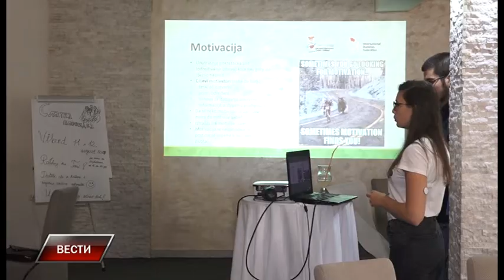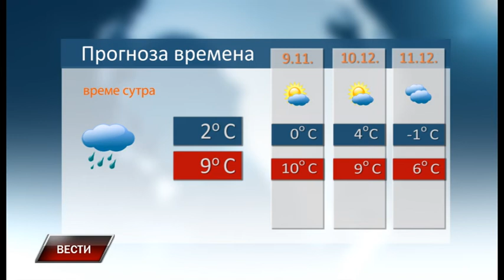Vesti 7 12 2018